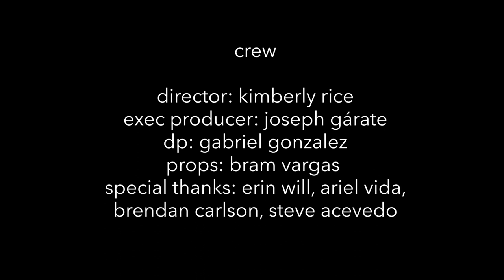D I A M O N D S we will always be alone (Official Video)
Directed by Kimberly Rice

Produced by Joseph Gárate

Director of Photography Gabriel Gonzalez

Cast:
Artemio Miguel Sochynsky-Para
Mina Cazares
Anisa Cazares
Ole Bergeson
Aiden Dean Zhang-Mastrapa

Special thanks: Erin Will, Ariel Vida, Brendan Carlson, and Steven Acevedo